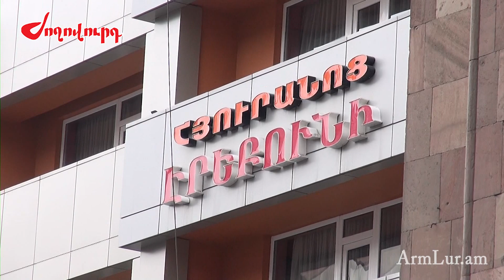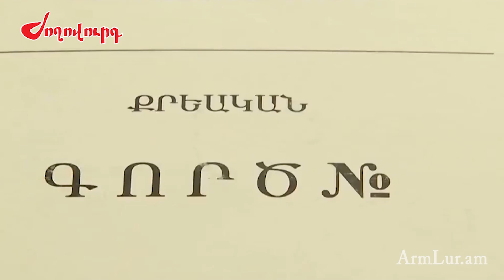Ինչ զենքով է կրակել «Էրեբունի պլազա» - ում հայտնված անձը